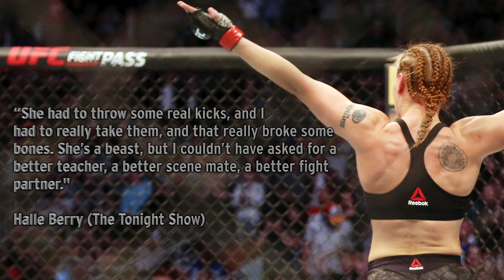Valentina Shevchenko Broke Halle Berry's Bones During Filming Of 'Bruised'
UFC flyweight champion Valentina Shevchenko broke Halle Berry's bones during the filming of "Bruised."